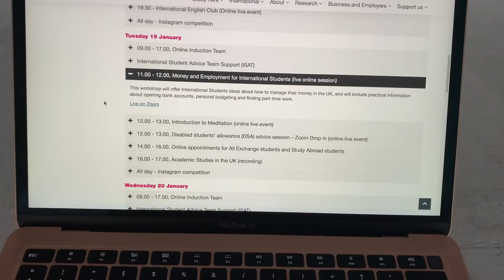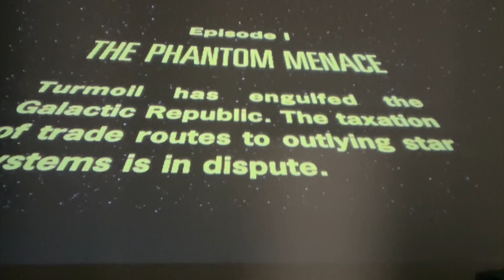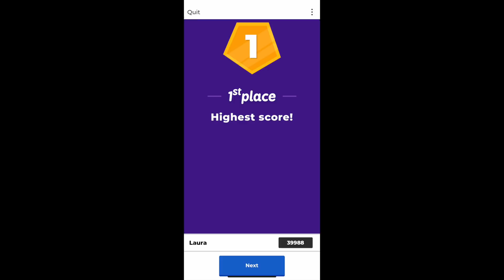Meine erste Woche in Oxford VLOG 🎀 | Brookes University Campus & Umzug in meine neue Wohnung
Hallöchen,
also mittlerweile sind die Aufnahmen aus dem Video schon fast einen Monat her und ich habe mich ganz gut eingelebt. Meine Mitbewohner sind super duper nice und es ist sooo schön hier.
lol das klingt wie ne Postkarte
Ich hoffe, euch gefällt das Video. Bis denne :)